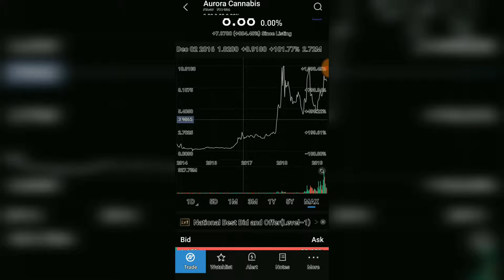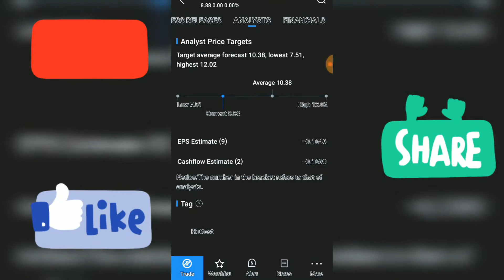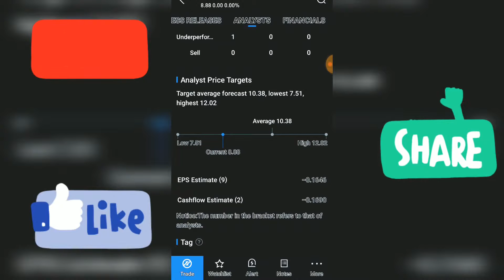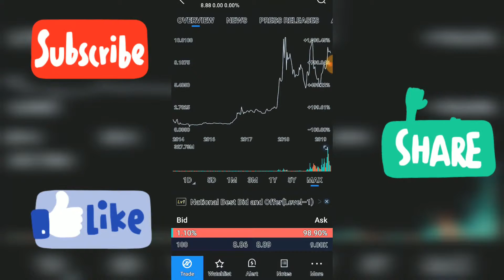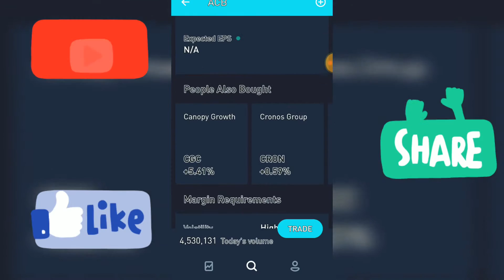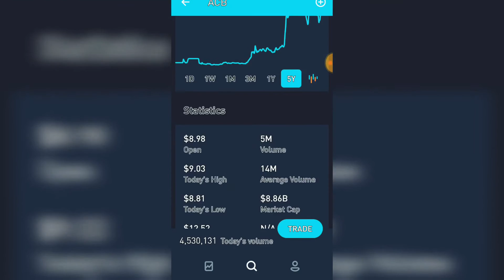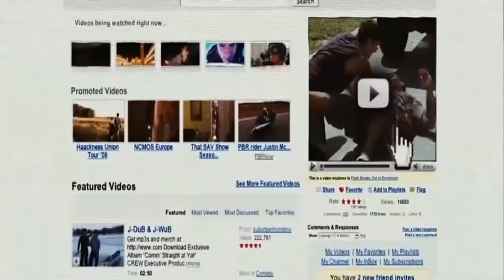🌱 ACB Aurora Cannabis stock rating analysis quote news chart technical price forecast VIDEO 15-16🌱